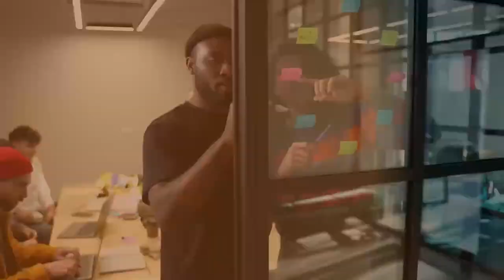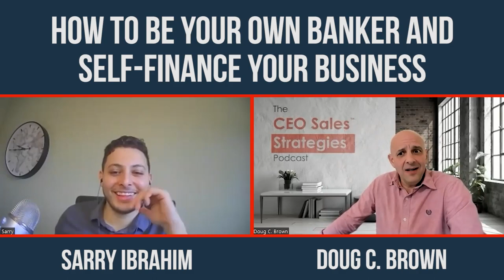How To Be Your Own Banker And Self-Finance Your Business With Sarry Ibrahim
How can you self-finance your business?

On this episode of CEO Sales Strategies, I have a great conversation with financial specialist and the Founder of Financial Asset Protection, Sarry Ibrahim, about how thinking like a bank can help you to self-finance your business. We also talk about what infinite banking is, why the richest people borrow from banks, how to reinvest in your business to maximize growth and profit, and much more.

Enjoy, and to your success!
Doug